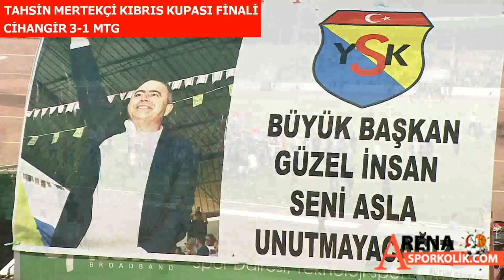CİHANGİR-MAĞUSA TÜRK GÜCÜ (KUPA FİNALİ) 2017-2018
Cihangir 3-1 Mağusa Türk Gücü (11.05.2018)
Küçük Köyün Büyük Hikayesini, Cihangir Tarihe Yazdı..! (3-1)
Tahsin Mertekçi Kıbrıs Kupası Finalinde tarihinde ilk kez finale yükselen Cihangir, mağlup duruma düştüğü karşılaşmada Mağusa Türk Gücünü 3-1 mağlup ederek tarihinde ilk kez kupayı kazanırken, final maçı öncesinde sloganlaştırılan "Küçük köyün, büyük hikayesi" de yazılmış oldu. 35.dakikada Arif ile öne geçen MTG bu üstünlüğünü koruyamadı ve 45+1’de Halil Turan’ın kendi kalesine ve 2.yarıda 59.dakikada Quıncy ardından ise 90+4.dakikada Musa’nın attığı gollerle sahadan 3-1 galip ayrılan Cihangir maçtan sonra inanılmaz bir sevinç yaşadı. Maç sonunda düzenlenen ödül töreninde Şampiyon Cihangir’e ve ikinci olan Mağusa Türk Gücü’ne kupa ve madalyaları Başbakan Tufan Erhürman, KTFF Başkanı Hasan Sertoğlu ve Tahsin Mertekçi’nin ailesi tarafından verildi.
YER: Lefkoşa Atatürk Stadı.

HAKEMLER: Mehmet Malek, Hakan Ünal, Ferhat Tuna

CİHANGİR: Raif, Erol, Ertan, S.Say, Mikail(Nurettin 45+1)Smart, Quıncy, Offor, Çağlar, A.Öztürk(Musa dk. 72)Fırat

MAGOSA TÜRK GÜCÜ: Türkkan, Sami, Yasin, Erdoğ(Rasheed dk.84)Yusuf, Malik, Adil, Emre, Arif, H.Turan, Dinopeter

GOLLER: Dk.45+1 H.Turan k.kalesine, dk. 59 Quıncy dk. 90+4 Musa (CİHANGİR), Dk. 35 Arif (MAGOSA TÜRK GÜCÜ)

Tahsin Mertekçi Kıbrıs Kupası maçında Mağusa Türk Gücü'nü mağlup eden Cihangir, tarihinde ilk kez kupayı kazanırken, final maçı öncesinde sloganlaştırılan "Küçük köyün, büyük hikayesi" de yazılmış oldu.
Güzel bir organizasyonun olduğu finali, 6,000'e yakın futbolsever coşkuyla izlerken, karşılaşma centilmence başlayıp, centilmence sona erdi. Mağusa Türk Gücülüler, 57. kupayı kazanan Cihangir'i maç sonunda tebrik etti.
Tahsin Mertekçi Kıbrıs Kupası finalinde Cihangir, 1-0 geriye düştüğü maçta Mağusa Türk Gücü'nü 3-1 mağlup ederek, tarihinde ilk kez kupayı kazandı.
Cihangir'in gollerini 45. dakikada Halil Turan (Kendi Kalesine), 59. dakikada Quincy ve 90+4. dakikada Musa kaydetti. Mağusa Türk Gücü'nün golünü ise 35. dakikada Arif attı.
26. dakikada sağ taraftan gelişen atakta Yasin ceza alanına gireceği anda düşürülünce Magosa Türk Gücü serbest vuruş kazandı. Kazanılan serbest vuruşu Dinaopeter kullandı, vuruşunda top yan direkten oyun alanına döndü defans uzaklaştırdı.
35. dakikada gelişen atakta Cihangir defansı ofsyt gerekçesi ile duraklayınca topu alan Arif sağ taraftan topla ceza alanına girdi. Düzgün bir vuruşla topu Raif’in yanından ağlara yollayarak Magosa Türk Gücü’nü 1-0 öne geçirdi.
45+1’nci dakikada skora denge geldi. Cihangir A.öztürk’ün düşürülmesi ile serbest vuruş kazandı. Fırat’ın kale önüne gönderdiği topa ters bir vuru yapan H.Turan topu kendi filelerine gönderince skor da 1-1 oldu.
46. dakikadaki Magosa Türk Gücü atağında Arif’in ortaladığı topa Emre altı pastan kafa ile topu dışarı attı.
59. dakikada Cihangir öne geçti. Nurettin’in kullandığı faul atışında Offor’un kafa vuruşu kaleciden döndü. Dönen topu iyi takip eden Quıncy topu filelere gönderince Cihangir 2-1 öne geçti.
86. dakikadakiM.T.Gücü atağında Arif ceza alanı dışından çok sert vurdu. Son anda Erol sakatlanma pahasına kafa ile topu kornere attı rakibine gol şansı tanımadı.
90+4. Dakikada M.Türk Gücü’nün gol için rakip kaleye yüklendiği dakikada kaleci Türkkan’da kalesini terk edip rakip ceza alanına gelmişti. Kazanılan topu alan Quıncy topla rakip alana kadar geldikten sonra müsait pozisyondaki Musa’yı gördü. Musa da boş kaleye topu yollayarak skoru 3-1 yaparken maçın da sonucu belirlemiş oldu.
Maç sonunda düzenlenen ödül töreninde Şampiyon Cihangir’e ve ikinci olan Mağusa Türk Gücü’ne kupa ve madalyaları Başbakan Tufan Erhürman, KTFF Başkanı Hasan Sertoğlu ve Tahsin Mertekçi’nin ailesi tarafından verildi.